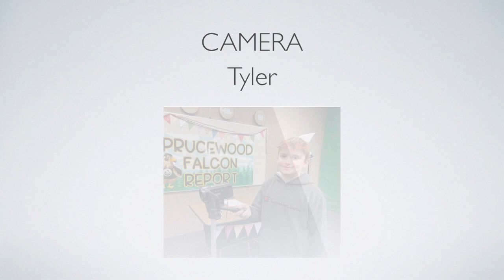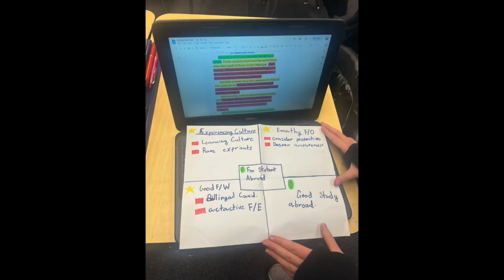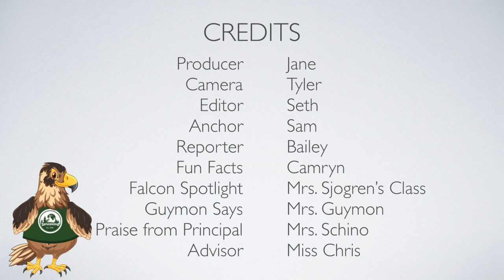Falcon Report - 8 January 2024